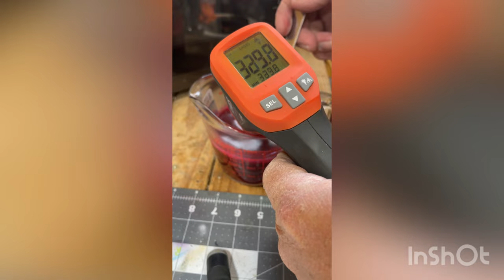Pouring that classic red head & white body, swim bait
I decided to try pouring that classic red head and white body! I think it turned out really good! Next time I’m going to make the red a little darker! deadonplastix swimbait fishing softplastic bassfishing fishinglures fishinglife softplastics paddletail fish Music: Battle now 02
Musician: Xuxiao